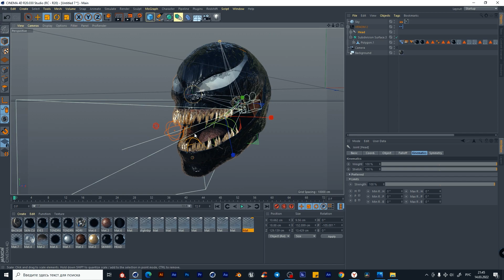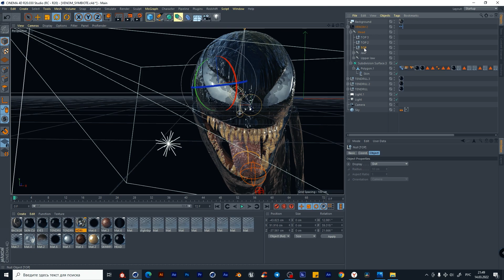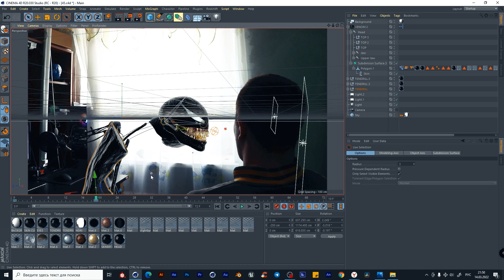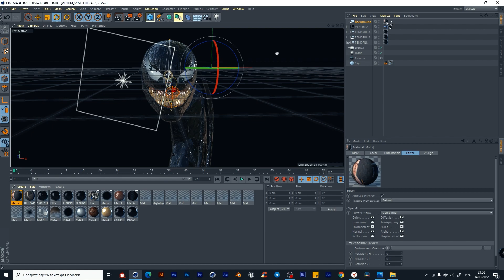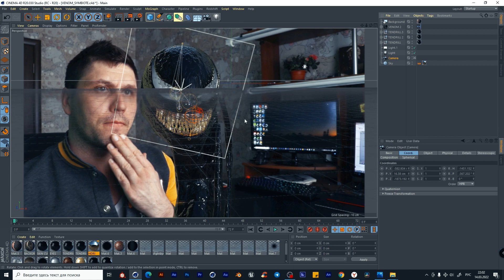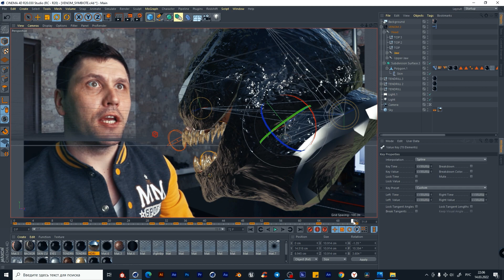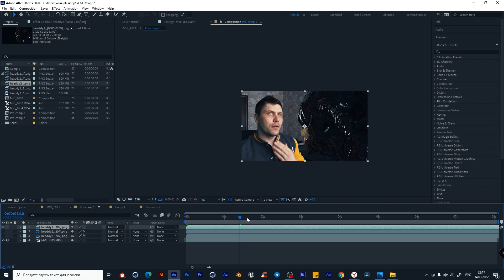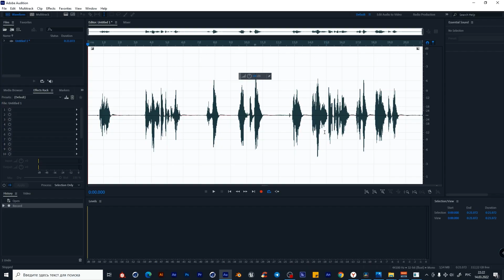venom tutorial +ГОЛОС ВЕНОМА / Visual Effects Venom